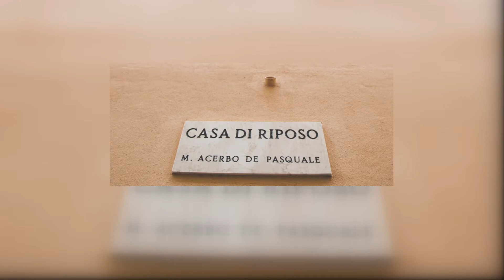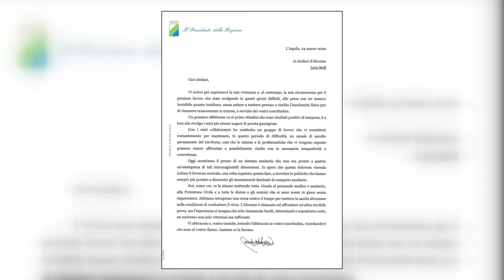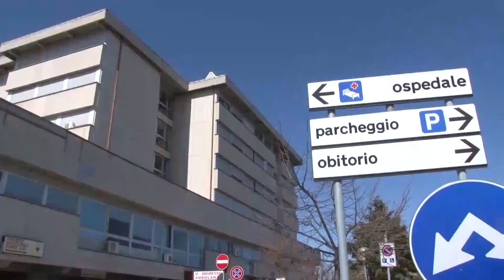Risolta l'emergenza Covid nella casa di riposo di Loreto. Il Presidente Marsilio scrive ai sindaci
Tiene ancora con il fiato sospeso la vicenda casa di riposo a Loreto Aprutino dove è stato riscontrato un caso di positività. Intanto da ieri sera una società specializzata per assistenza agli anziani è arrivata presso la struttura tamponando così la prima emergenza.
Intanto il presidente Marco Marsilio ha inviato una lettera a tutti i sindaci d'Abruzzo per manifestare la propria vicinanza.